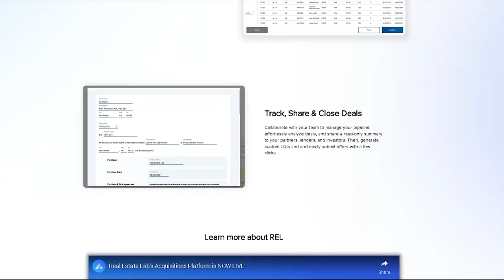Kyle Mitchell - A Values-Focused Approach to Real Estate Investing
Apartment Gurus Podcast Episode 155

We’re excited to welcome Kyle Mitchell back to the show to chat about asset acquisition and management, investing tips, and ways to establish your company’s culture. So tune in to solidify your business and keep growing strategically even in volatile markets.

• Why building relationships in real estate is beneficial in the long run
• Factors affecting asset acquisition in different markets
• Advantages of investing in appreciation markets
• Strategies to create your company’s vision, mission, and values
• How to feel secure about investing in today’s market

RESOURCES/LINKS MENTIONED
• Episode 021: Kyle Mitchell-Broker Relations, Market Analysis, Asset Management and Tracking KPI's
• Best In Class by Kyle Mitchell | Paperback and Kindle

ABOUT KYLE MITCHELL
Kyle is a managing partner at Vertical Street Ventures whose passion is helping others reach their goals in all areas of life by doing things the right way and creating long-lasting relationships based on trust and clarity.

He has been investing in income-producing real estate since 2010 and currently manages and operates $310M AUM in multifamily assets. He has been a successful business operator and owner for more than 20 years and is the author of the best-selling book, Best In Class.

To book an exclusive FREE consulting session with Tate or to view his current investment offerings, please go

Want a list of top-rated real estate conferences, virtual meetups, and mastermind groups?

0:00 - REL AD
0:42 - INTRO VIDEO
4:44 - WHAT HAPPENED AFTER 2 YEARS OF INVESTING IN REAL ESTATE
6:48 - VERTICAL STREET VENTURES SUCCESS OVER THE LAST 8 MONTHS
7:20 - IMPORTANCE OF KNOWING YOURSELF: UTILIZING YOUR SKILLS AND ABILITIES
8:09 - HOW TO BUILD A STRONG AND EFFICIENT TEAM FOR YOUR COMPANY
9:57 - DEALS THAT WILL BRING YOUR BUSINESS TO ITS PEAK
10:52 - UNDERSTANDING THE BENEFIT OF TRUST AND RELATIONSHIP-BUILDING PROCESS
12:19 - THE MOST EFFECTIVE WAYS TO BUILD YOUR INVESTOR BASE
14:38 - WHY CONVERSATION IS ONE OF THE SECRET KEYS IN RELATIONSHIP BUILDING
19:15 - THE COMPARISON BETWEEN 2 CASH FLOWING MARKET
20:39 - MAIN REASONS WHY YOU SHOULD HOLD ON AND TRUST THE MARKET YOU ARE INVESTING IN
24:09 - UNDERSTANDING THE VALUE AND OPPORTUNITIES OF AN APPRECIATION MARKET AND FORCED DEPRECIATION METHOD
26:38 - WHAT'S NEXT FOR KYLE, AND WHAT ARE THE THINGS THAT WE SHOULD LOOK FORWARD TO
29:15 - THE BEAUTY OF DEVELOPING YOUR ORGANIZATIONAL CULTURE
33:08 - ALL YOU NEED TO KNOW ABOUT THE VSV CONFERENCE
35:27 - IT'S ALL ABOUT PICKING YOUR MARKET, UNDERSTANDING IT, AND BECOMING AN EXPERT IN IT
37:42 - BEGINNER'S STARTUP GUIDE TO REAL ESTATE INVESTING
39:39 - WEBSITE/CONTACT